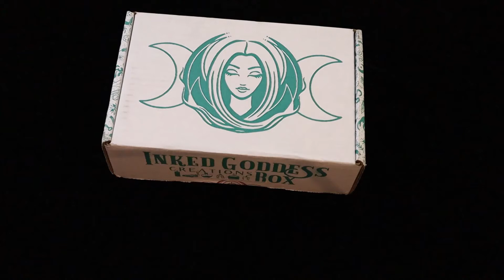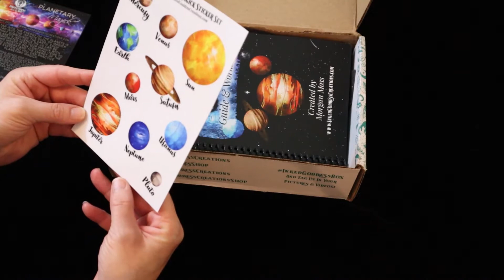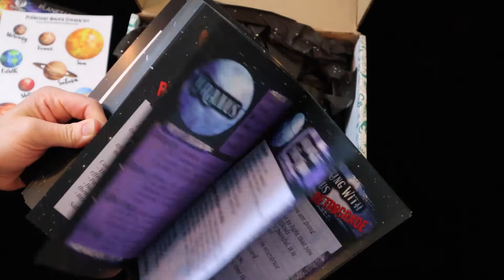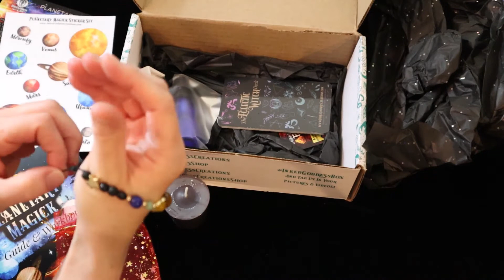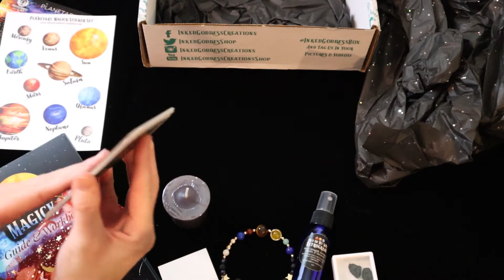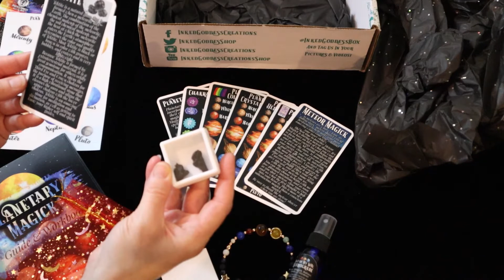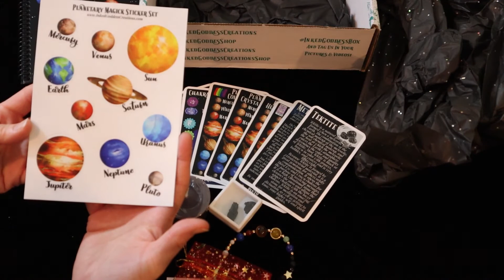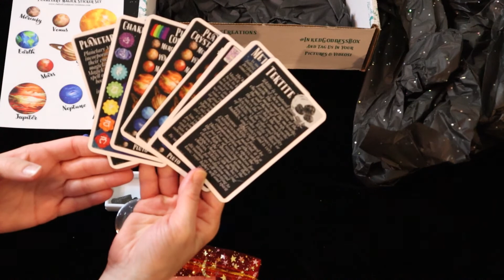Is the Inked Goddess May 2021 Box Worth It? - Planetary Magick Witchy Subscription Box UnBoxing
The Inked Goddess Creations box of May 2021 is all about Planetary Magick.  Each box always includes a candle and unique cards for the Eclectic Witch Deck.  This month also includes information about Planetary Magic, a special out of this world gem, and more!  For a mere $32, I believe this Inked Goddess Creations box is definitely worth it!